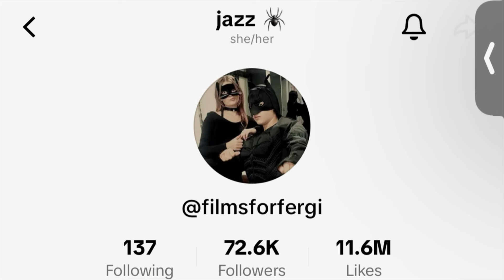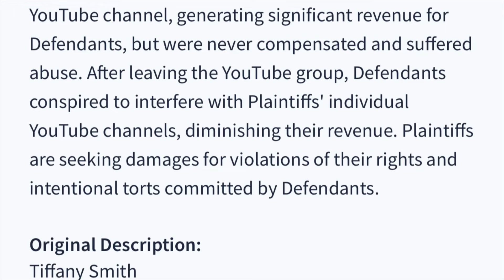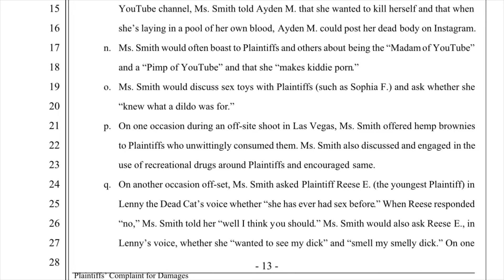Piper’s Squad | The Disturbing TRUTH *SHOCKING*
Country? USA 🇺🇸